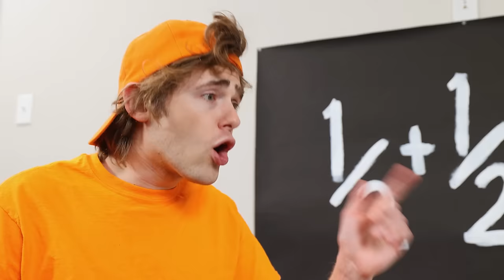Ellie and Jimmy Become Twins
Ellie decides to dress like Jimmy and become h twins.